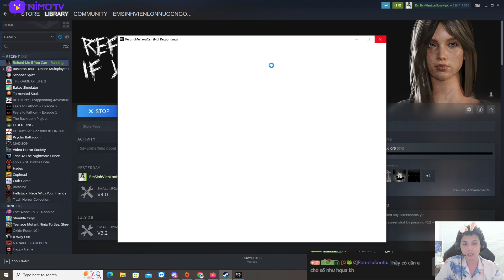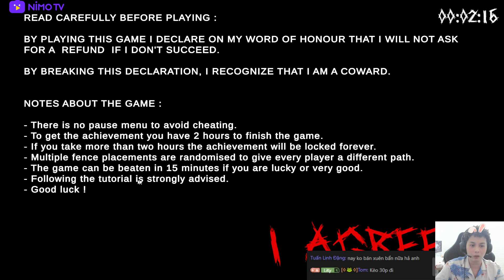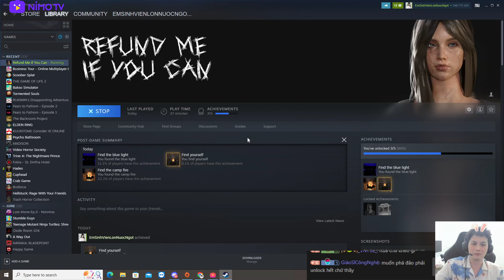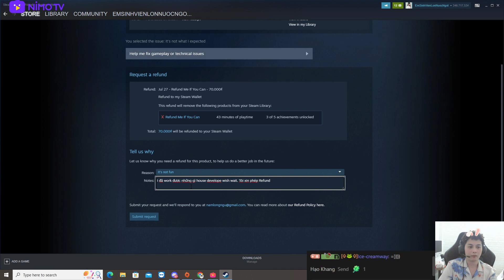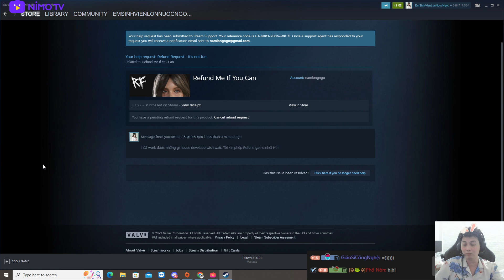Refund Me If You Can - Tôi cho NPT thấy đã THÁCH THỨC NHẦM NGƯỜI